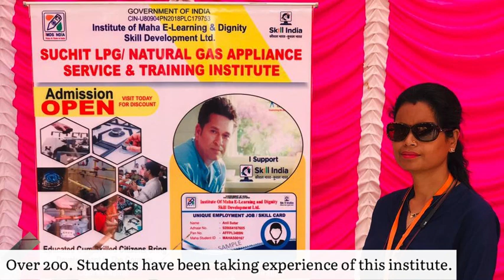GAS MECHANIC INTRODUCTION FROM SUCHIT GROUPS/ WE HAVE TAKEN OVER 100 LIVE LECTURES FOR HOUSE WIVES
gas stove mechanic training institute & gas mechanical services.

Suchit LPG/Natural Gas stove service & training Institute is approved by (ISO  9001:2015) Register with skill India and certify with YUVA PARIVARTAN.

Our Institute is planning that In India we have to make skilled technicians on ground level for LPG & Natural Gas Stove repair service industry & this service should be get to people in affordable rate.

 A Premier Technical Institute in Mumbai, India that conducts various short-term technical courses. It is famous for Gas stove repairing course for which students from far and wide enrol to get the best training. It also conducts courses in repairs of kitchen hob domestic natural pipe line gas stove, commercial gas pipeline or Bhatti and lab lpg equipment.

 It was founded with an aim of providing hands-on training which focuses more on practical skills.

* People who wish to start a quick Career.
* Students who wants to Learn something productive in their vacations.
* Students who do not want to study more academically.
* People who want to learn Gas Stove repairing as a hobby.
* Business owners who want to keep a watch on their technicians.
* Do-it-yourselves want to acquire additional skills.
* Technical students who want to gain more knowledge.
* Amateur technicians who want to learn gas stove repairing professionally.
* Today, gas stove repairing industry is in high demand with high income.
* Students can easily start working just after completing our Gas stove          * Repairing  course and start quick earning .